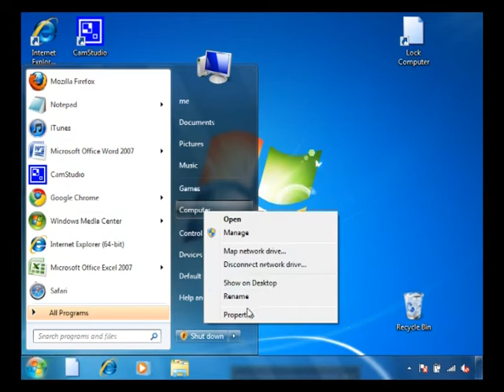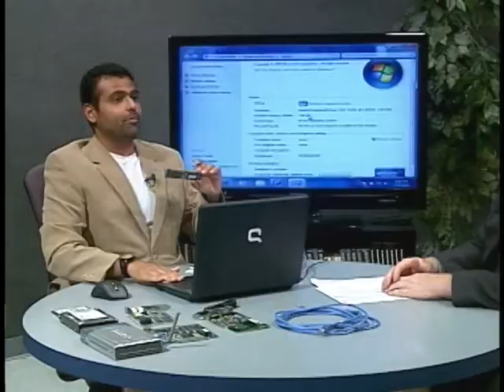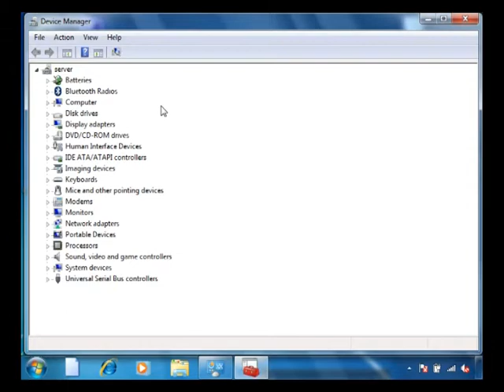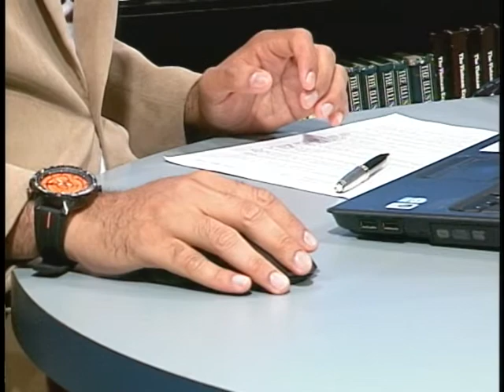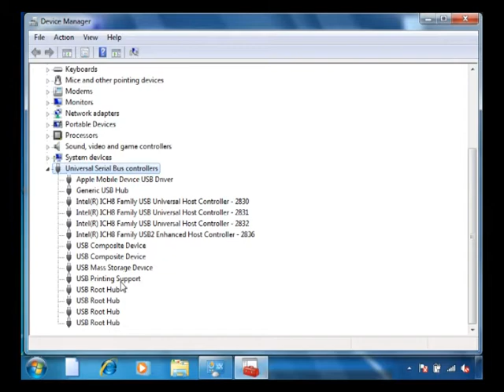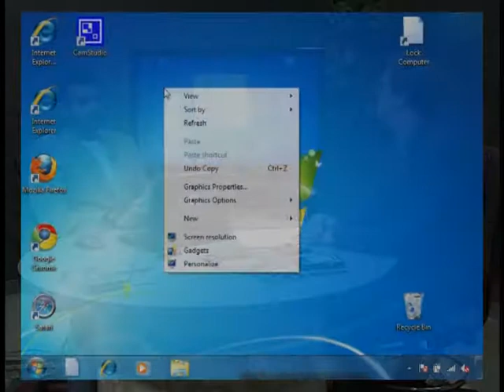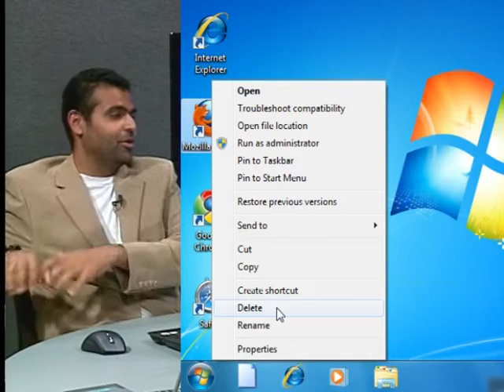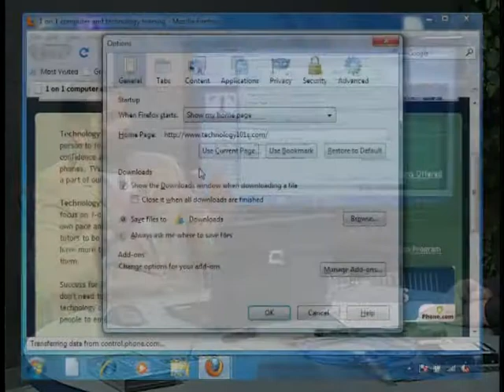007 Service Above Self Basic Computing Concepts